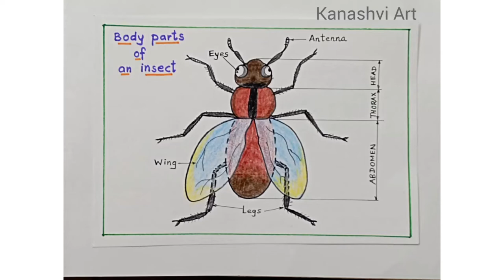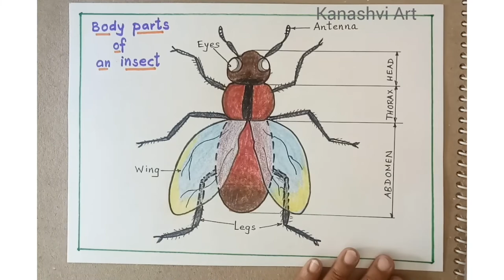Draw an insect and label the body parts @ Kanashvi Art